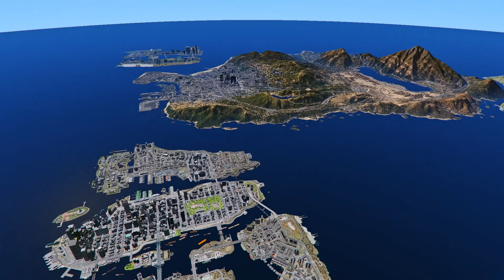GTA 5 - Mega Map Expansion (LS, Liberty City, Vice City and SanAndreas)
*GTA 5 - Grand Theft Auto V - PC Version Key (Affliliate Link)

The current version of the Iron Man Mod for GTA 5 by Julio NIB is v2.4.5b, which is available